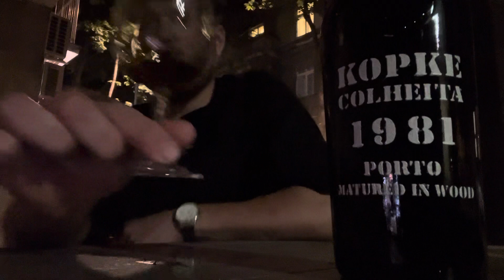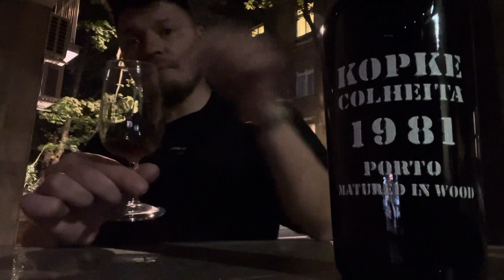Молодой портвейн 1981 года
Kopke Colheita 1981 Porto